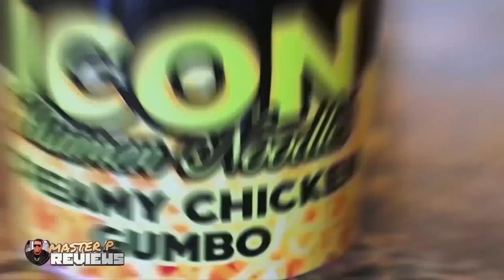EP 81 Master P Reviews Actress Denise Boutte Unboxing TEAM FIGURES INC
Master P Reviews Actress Denise Boutte TEAM FIGURES INC